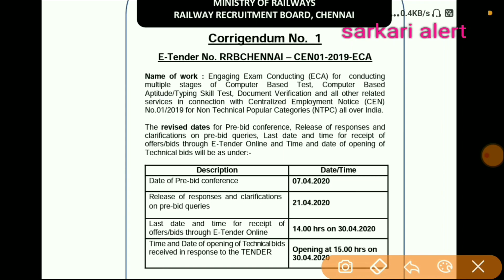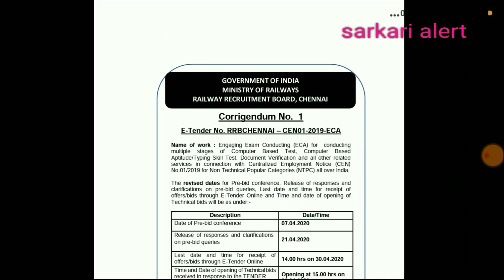Rrb ntpc exam date||railway ntpc exam kab hoga||rrb ntpc ka exam date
railway about the rrb ntpc exam date

subscribe for more alert “All the videos, songs, images, and graphics used in the video belong to their respective owners and I or this channel does not claim any right over them.